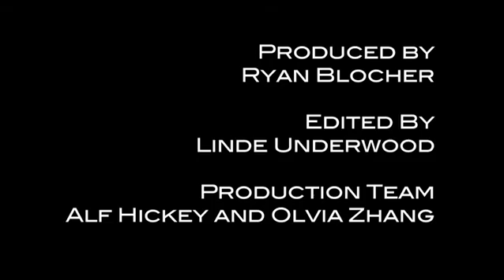Carl Dean Stevens - Ischemic Optic Neuropathy Stem Cell Patient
Carl received adult stem cell transplants in China in 2007 for the treatment of Ischemic Optic Neuropathy. The donated umbilical cord blood stem cells were transplanted to Carl to help stimulate redevelopment of his optic nerve.

Three years along, Carl still maintains the light perception he got back during the treatment.

Adult stem cell treatments available today are not cures for Ischemic Optic Neuropathy. Carl's visual improvement, while significant in improving his quality of life, does not amount to a full recovery.

Stem cell therapies offering quality of life improvements to debilitating conditions are available and accessible today.